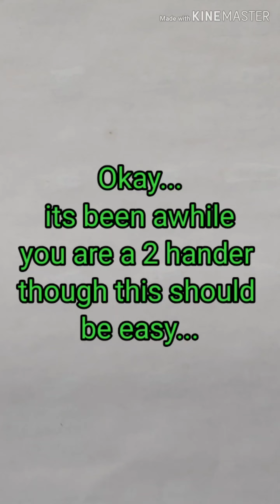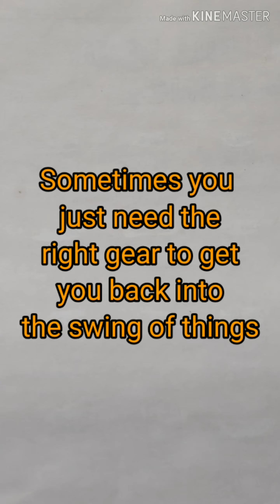Brooklyn Ball Reviews first new jersey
I was very honored to be approached by Brooklyn Ball Reviews, a new company based out of Las Vegas. They specialize in bowling jerseys but also make all kinds of sports attire... Can a jersey really make that big of a difference though? Let's see...